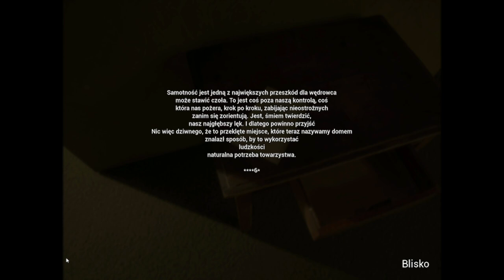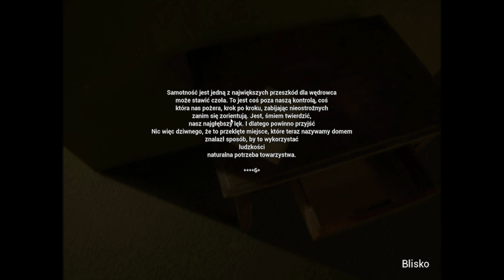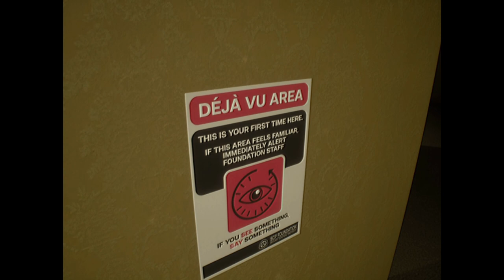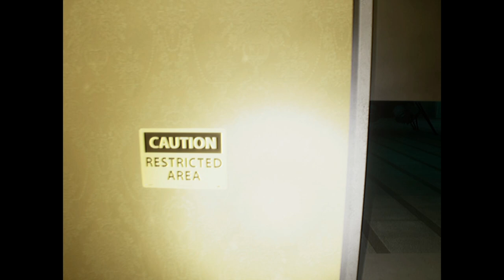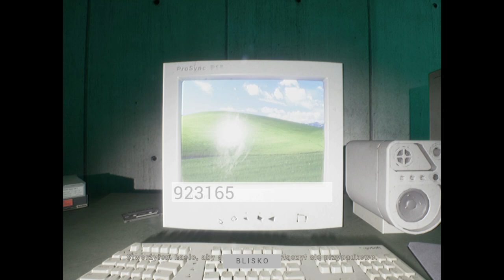Ice Game Challenge *jem lody* | The Backrooms: Lost Tape [1]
MOJE SOCIALE!